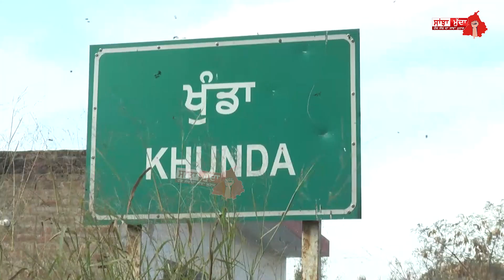ਰਸੋਈ ਵਿੱਚ ਬਹਿਕੇ ਖਾਣਾ ਖਾਂਦੇ ਪਰਿਵਾਰ ਤੇ ਚੜ੍ਹਿਆ ਬੇਕਾਬੂ ਟਰੱਕ, ਘਰ ਵੀ ਕਰਤਾ ਢਹਿ ਢੇਰੀ, ਗਈ ਇੱਕ ਔਰਤ ਦੀ ਜਾਨ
ਘਰ ਦੀ ਰਸੋਈ ਵਿੱਚ ਬਹਿਕੇ ਖਾਣਾ ਖਾਂਦੇ ਪਰਿਵਾਰ ਤੇ ਚੜ੍ਹਿਆ ਬੇਕਾਬੂ ਟਰੱਕ
ਘਰ ਵੀ ਕਰਤਾ ਢਹਿ ਢੇਰੀ, ਨਾਲੇ ਗਈ ਇੱਕ ਔਰਤ ਦੀ ਜਾਨ
ਮਚਾਇਆ ਕਹਿਰ ! ਰੋਂਦੇ ਰਹਿਗੇ ਨਿਆਣੇ  ||SANJHA MUDDA||